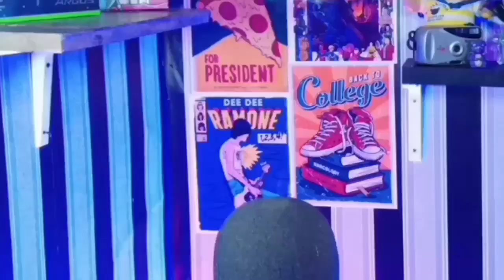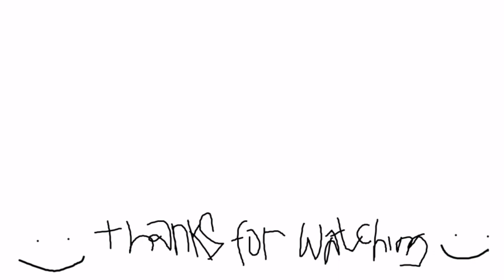BTR Ryzen Dikatain Bocil Sama Sarah Viloid‼️ Auto Bacotin‼️